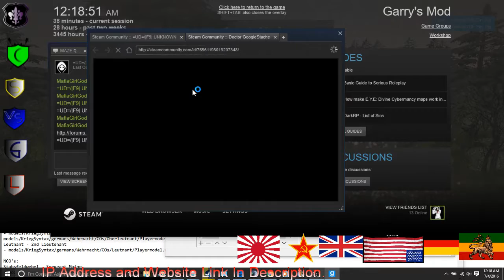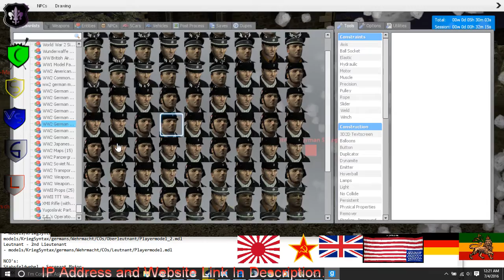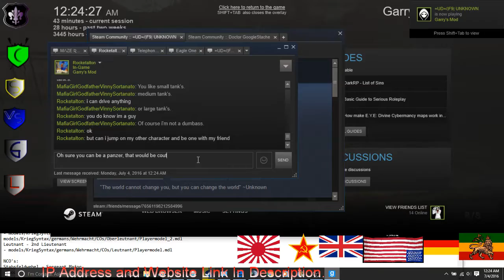New Dead Light 2 2 German RP